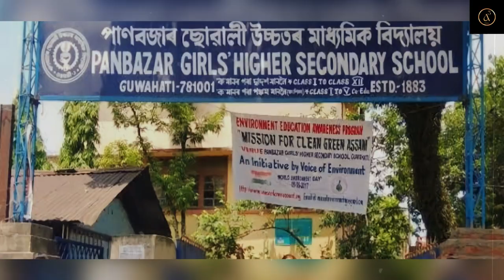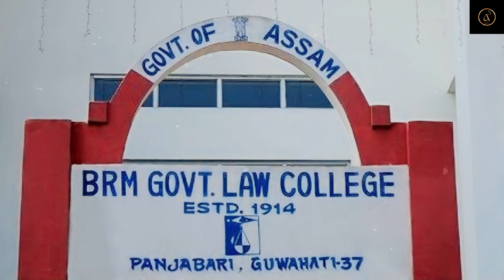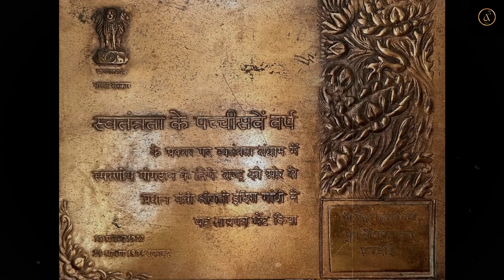Pushpalata Das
Pushpalata Das was a courageous and dedicated freedom fighter who made significant contributions to the cause of Indian independence. She was also a pioneer in the field of women's empowerment and social work.